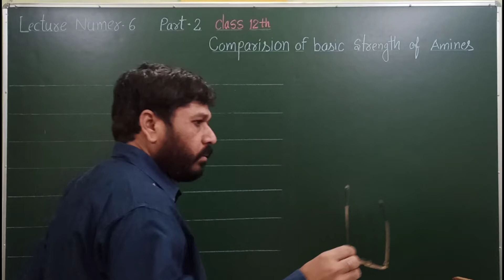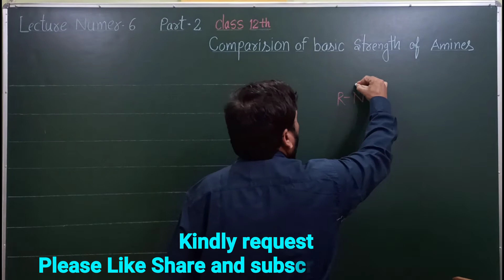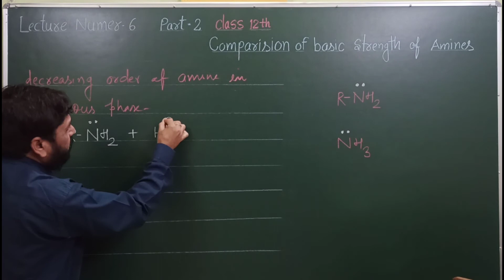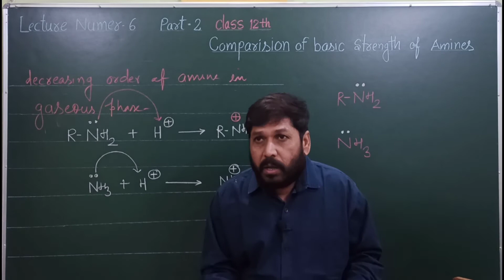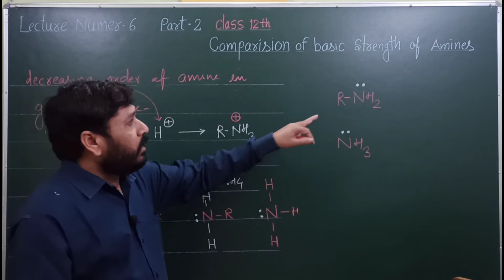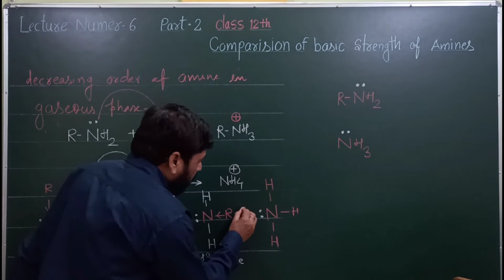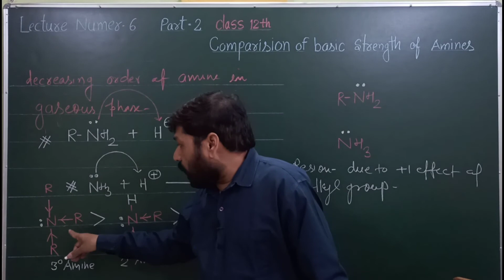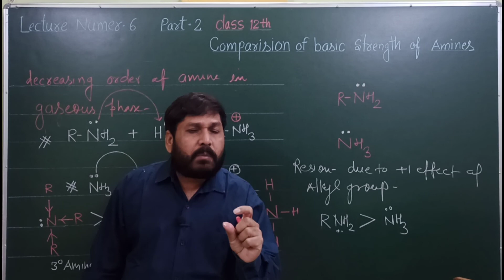Lecture-6 (Part -2) Comparison of Basic strength of Amines and Ammonia in Gaseous Phase with Concept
Chemistry by Sukhdev Patsariya
Director
Patsariya Chemistry Classes Gwalior
for JEE NEET AND BOARD EXAM

Join Our YouTube channel and get early access to our content
By Shukhdev Patsariya
(faculty of Chemistry)
At
for JEE NEET AND ACADEMIC Students

LETS MAKE THIS CHANNEL A HUGE SUCCESS TOGETHER.

so that, I can make contentful videos for Chemistry
The link is in the description below,